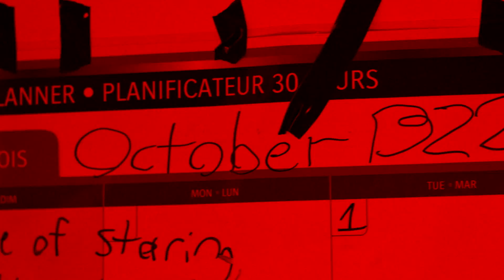PAPER WASPS - Teaser Trailer #1 (2017)